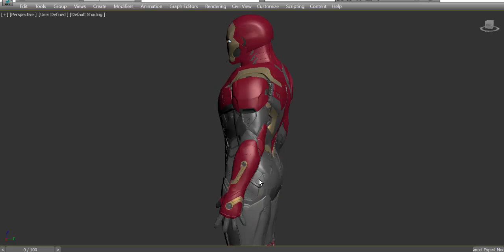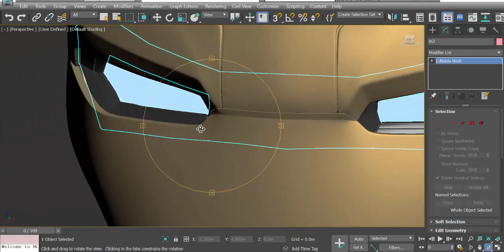Ironman mark 47 reel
Ironman mark 47 3d model preview. Ive made this video for a client.